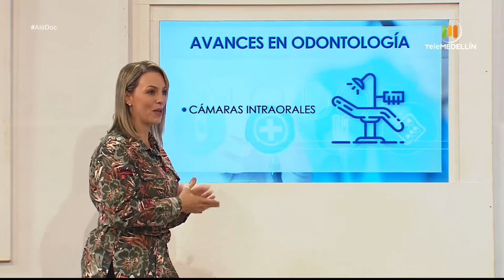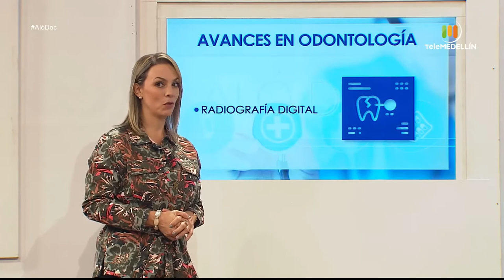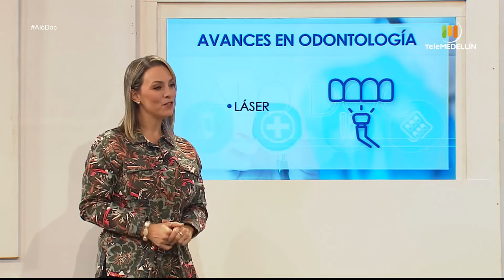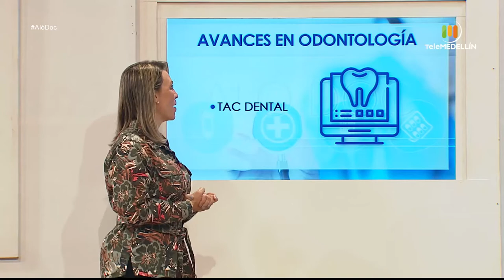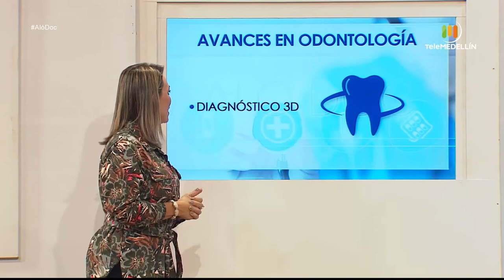La PRÁCTICA ODONTOLÓGICA con tecnología sin dolor, inmediata y efectiva [Aló, doc] Telemedellín